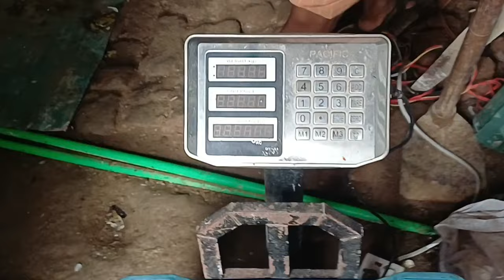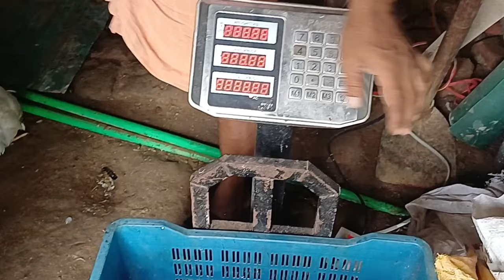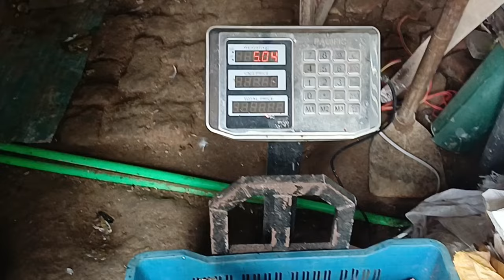জালাল কাকার বয়লার খামার || ২০০০ হাজার মুরগী || খুব ভালো মুরগী হয়েছে|| বয়লার মুরগী পালন পদ্ধতি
জালাল কাকার বয়লার মুরগীর খামারে মুরগী পালন পদ্ধতি ২০০০ মুরগির বাচ্চা পালন করে লাভ কত হবে